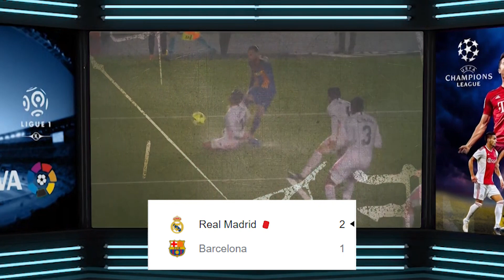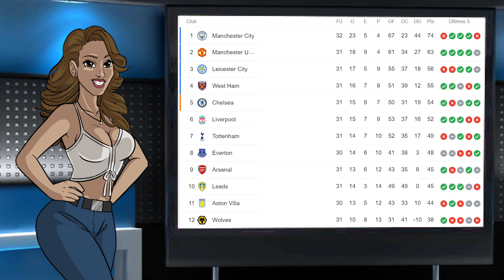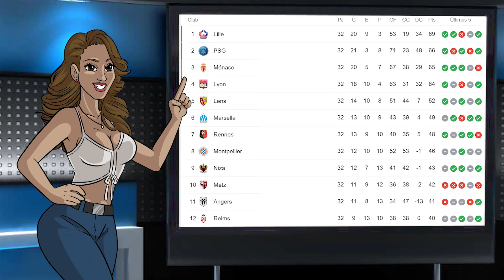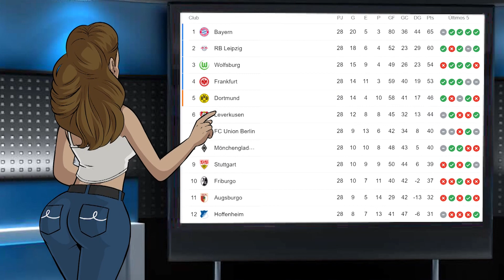BARCELONA comienza CAMPAÑA para LOCALIZAR A MESSI | ZLATAN HACE LLORAR a CR7 con TREMENDO ‘ZAPE’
El Madrid le ganó al Barcelona, pero toda la afición española está muy preocupada porque no encuentran a Messi

¡Si usted tiene algún dato del desaparecido, favor de comunicarse!